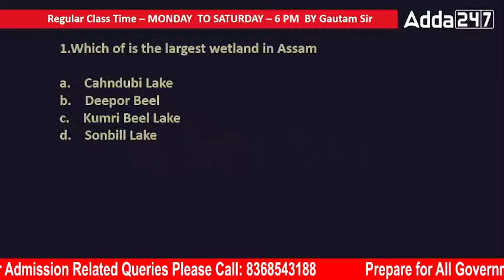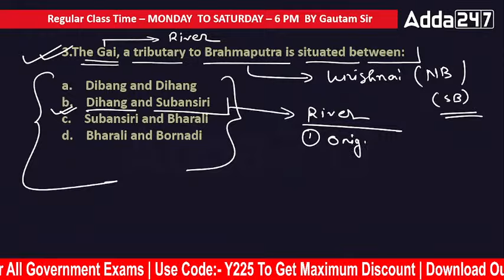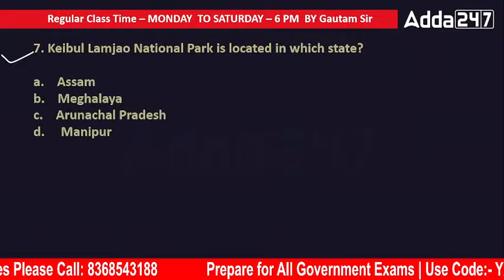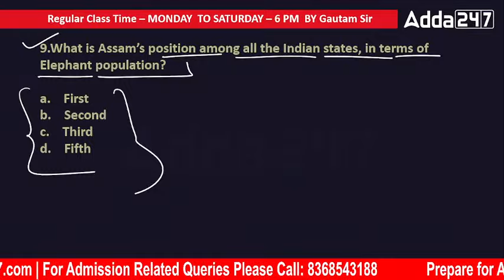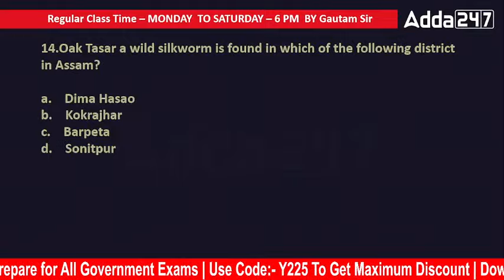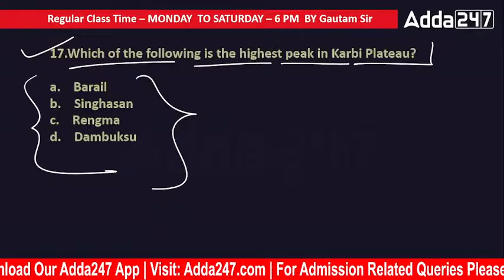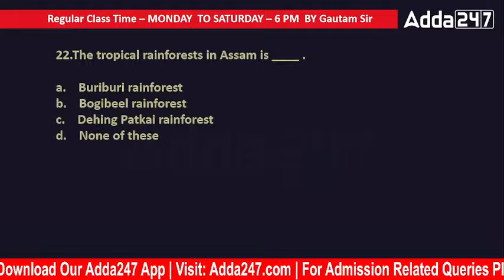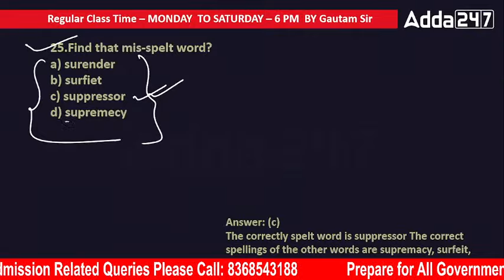ADRE 2.0 | GK/GS l Important MCQsপৰীক্ষাৰ বাবে অতি গুৰুত্বপূৰ্ণ l By Gautam Sir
ADRE 2.0 | GK/GS l Important MCQsপৰীক্ষাৰ বাবে অতি গুৰুত্বপূৰ্ণ l By Gautam Sir,  In this comprehensive YouTube channel, we've got you covered with top-notch exam preparation content, expert strategies, and valuable insights to help you ace your Assam government exams with confidence.

 Sept. Batches